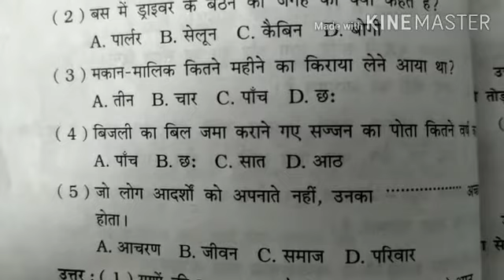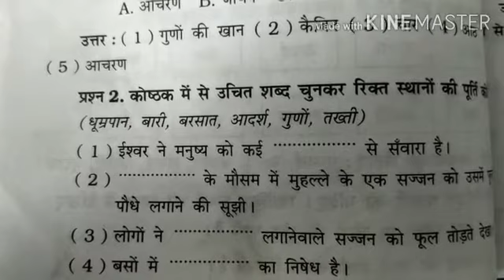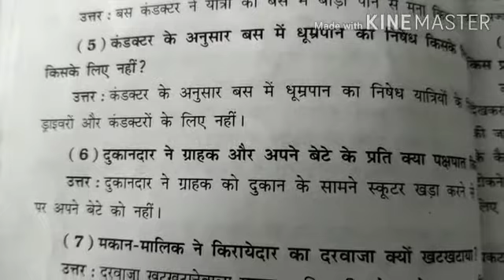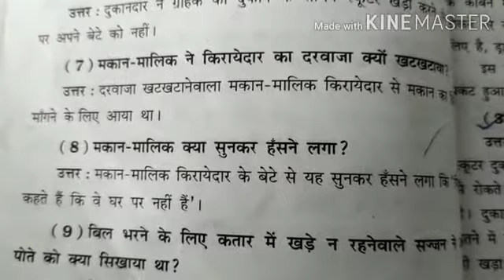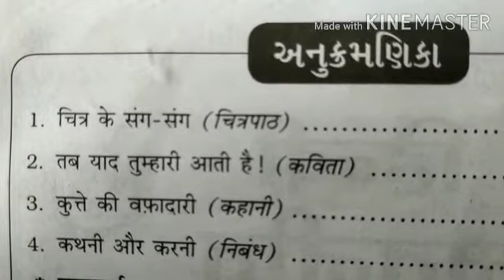તારીખ:12/9/2020 માધ્યમ:ગુજરાતી ધોરણ:7 વિષય:હિન્દી ટોપિક: પરીક્ષાલક્ષી પુનરાવતઁન નામ:દિપીકા ગોહિલ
તારીખ:13/9/2020
માધ્યમ:ગુજરાતી
ધોરણ:7
વિષય:હિન્દી
ટોપિક: પરીક્ષાલક્ષી પુનરાવતઁન
નામ:દિપીકા ગોહિલ